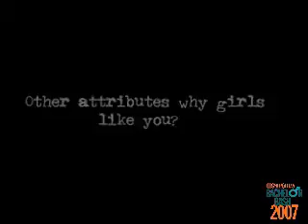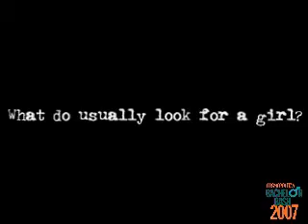Cosmo Centerfolds 2007: Dingdong Dantes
Dingdong Dantes sizzles in his first Cosmo Centerfold shoot